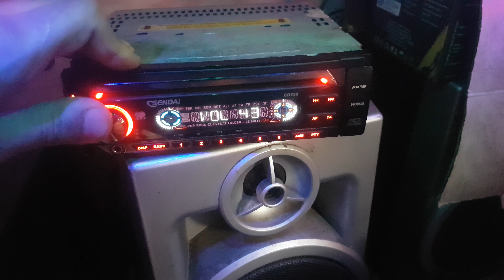Ile Wytrzyma Głośnik Komputerowy